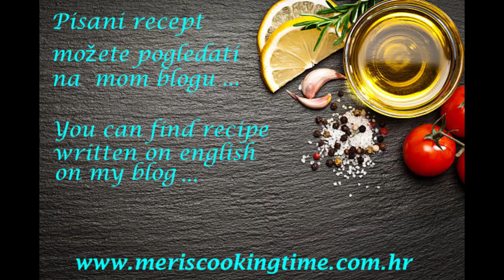Menemen / turska kajgana - Menemen / Turkish Scrambled Eggs